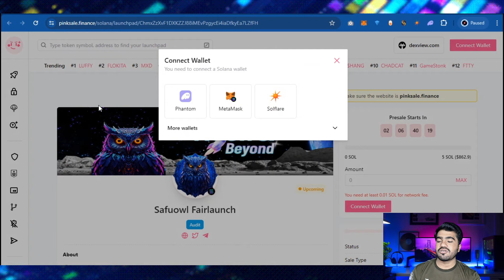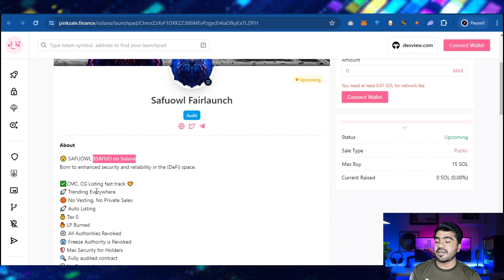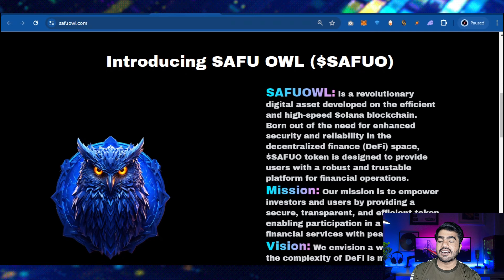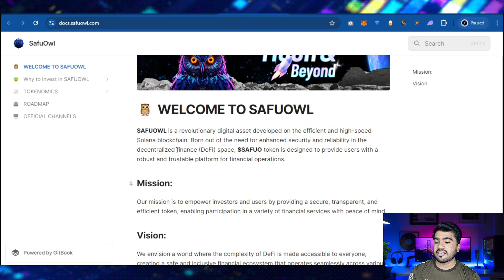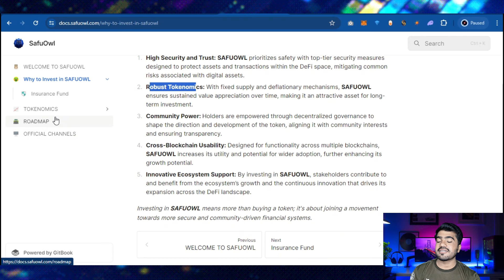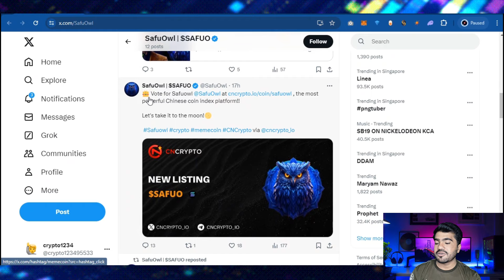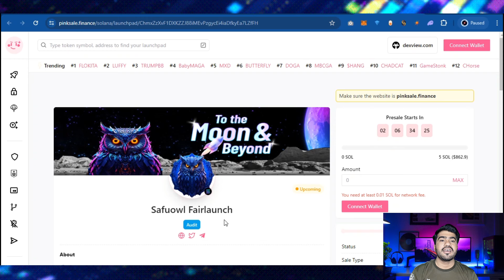🔥 READY FOR THE NEXT BIG THING? 🔥 SAFUO🔥UPCOMING PRESALE GEM 🚀SOLANA'S RISING STAR 🔥 THIS IS MASSIVE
SAFUOWL is a revolutionary digital asset developed on the efficient and high-speed Solana blockchain. Born out of the need for enhanced security and reliability in the decentralized finance (DeFi) space, $SAFUO token is designed to provide users with a robust and trustable platform for financial operations.